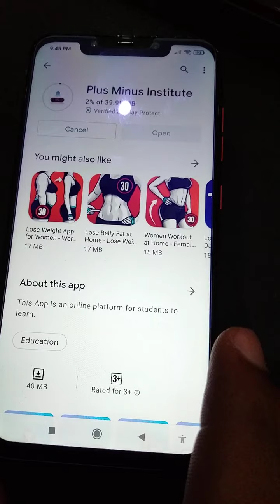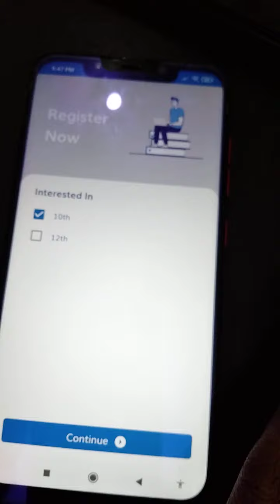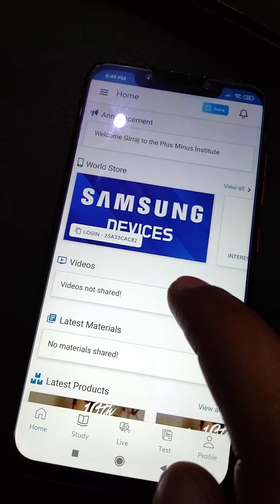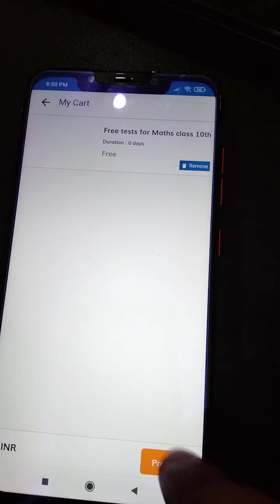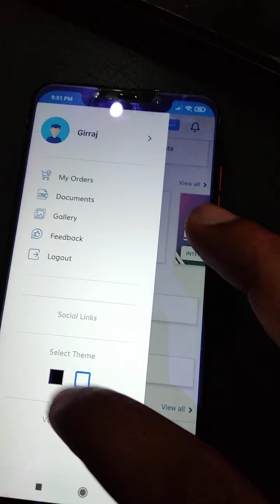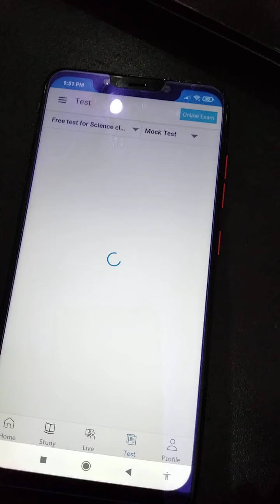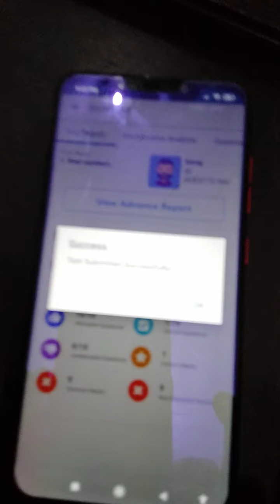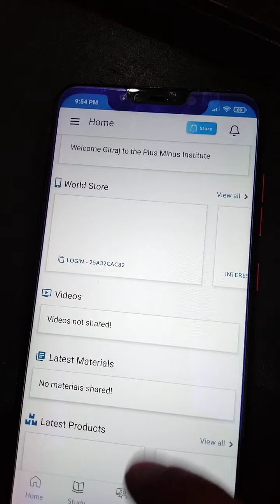Plus Minus Institute App | girraj sir |mcq's and case Study Based questions for class 10th and 12th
App link:-

plus minus Institute application
how to download plus minus Institute application
MCQs for 10th and 12th CBSE
10th and 12th term first practice
MCQs case study based questions subjective questions for term first